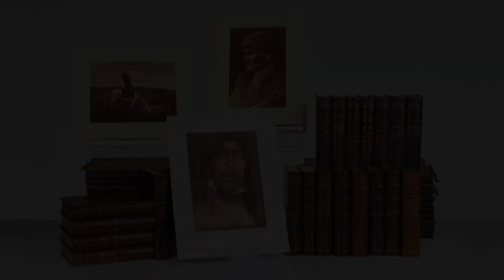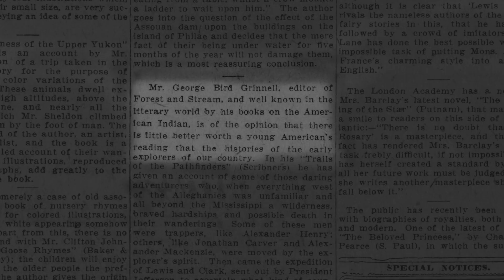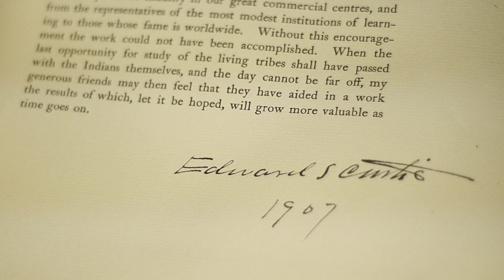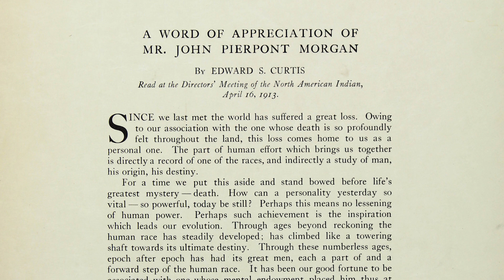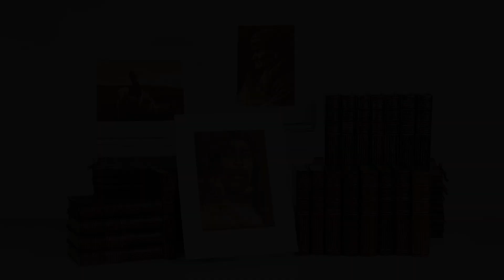What did J.P. Morgan say to Edward S. Curtis?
"Make me the most beautiful set of books you've ever seen."

Complete set of Edward S. Curtis's magnum opus, "The North American Indian," comes to Swann Auction Galleries. Complete with 20 volumes and 20 portfolios, this early set was reserved for J. P. Morgan, and gifted to the Cooper Union.